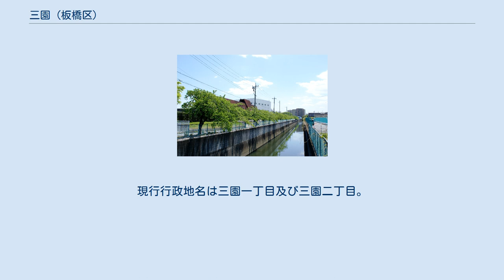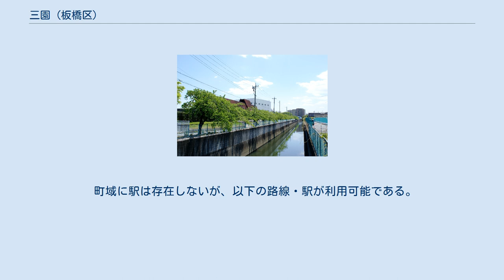三園 (板橋区)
日本 」 東京都 」 板橋区 」 三園 (板橋区) 三園（みその）は、東京都板橋区の町名。
現行行政地名は三園一丁目及び三園二丁目。
 三園は板橋区の西部西端に位置する。
北で新河岸、東で高島平、南東で赤塚、南西はで成増、西で埼玉県和光市白子・下新倉と隣接する。
県境は旧流路が採用されているため白子川を越えて和光市白子に食い込んでいる地域もある。
 板橋区の西端にあたり、西辺をもって東京都・埼玉県境を成している。
町域中央を東西に走る都道高島通りを境界に南部が三園一丁目、北部が三園二丁目である。
南側の三園一丁目には住宅地・商業地、北側の三園二丁目は三園浄水場が大半を占め、地図で見る限りでは閑静なイメージがあるが、この部分に凄まじい程の輸送トラックの抜け道があるため、初見の人はそのあまりの混雑に度肝を抜かれることが多い。
 住宅地の地価は、2017年（平成29年）1月1日の公示地価によれば、三園1-44-25の地点で29万1000円/m2となっている。
 当該エリアは1871年（明治4年）11月に浦和県（現埼玉県）から東京府に編入され、1889年（明治22年）北豊島郡赤塚村の一部となった。
1932年（昭和7年）東京市板橋区となったあと、住居表示実施に伴い三園が成立した。
 2017年（平成29年）12月1日現在の世帯数と人口は以下の通りである。